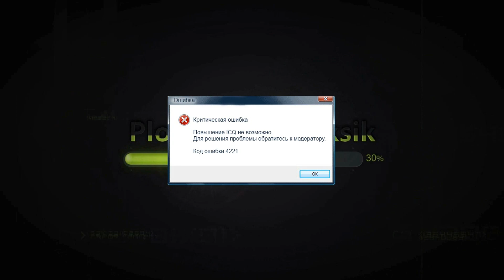[6D Highlights] - Жадность лутгоблина сгубила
Главы:
0:00 [6D Highlights] - Жадность лутгоблина сгубила
0:03 ICQ